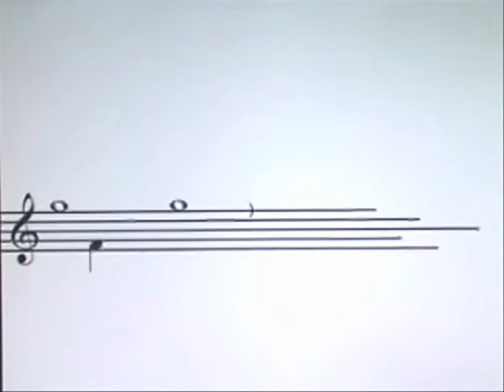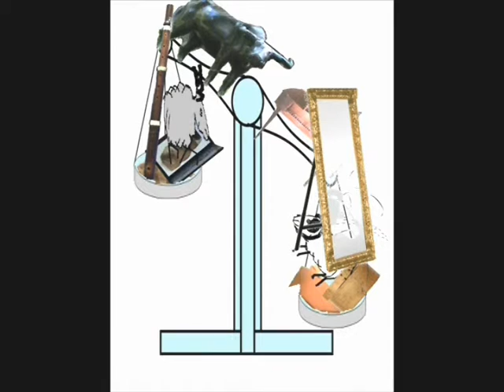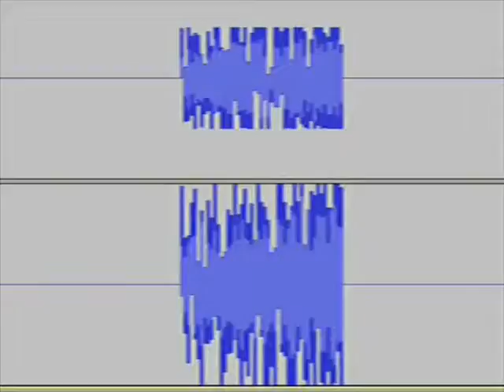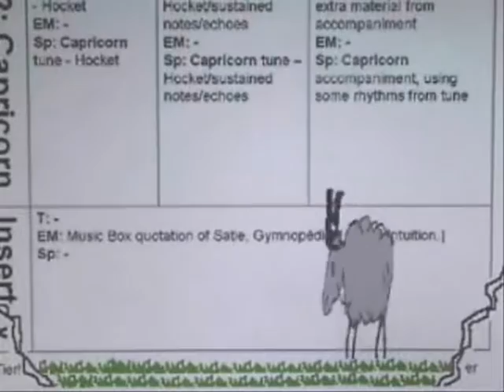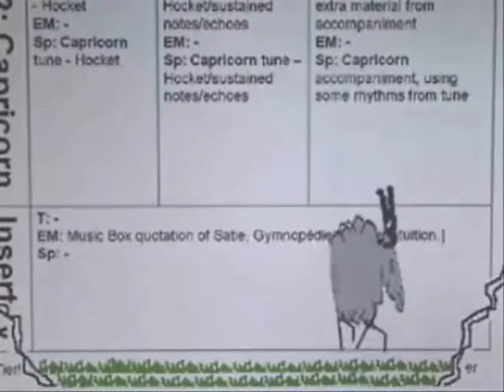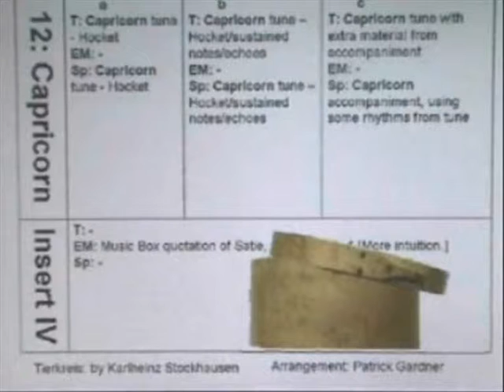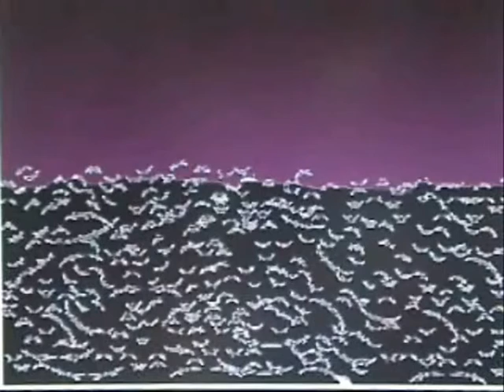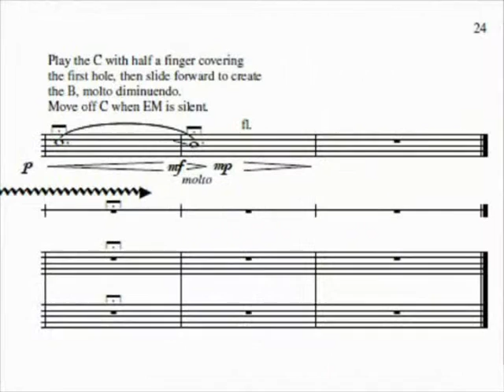Tierkreis Final B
Second half of Tierkreis by Karlheinz Stockhausen arranged for Traverso (Baroque Flute), Spinet and Electronic Media by Patrick Gardner.
Original music: copyright K Stockhausen (1975)
Arrangement: copyright K Stockhausen (1975)/ T P Gardner (2015)
Electronic Media:  copyright K Stockhausen (1975)/ T P Gardner (2015)
Visual Material: copyright T P Gardner (2015)
Performed by Patrick Gardner (Traverso) and Simon Hancock (Spinet)
Sound editing: Simon Hancock